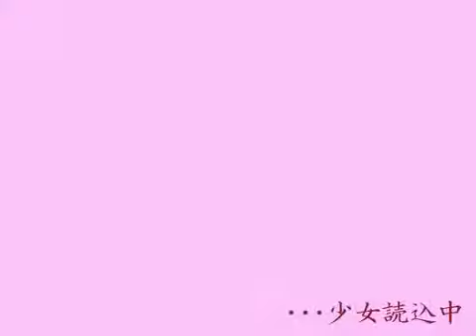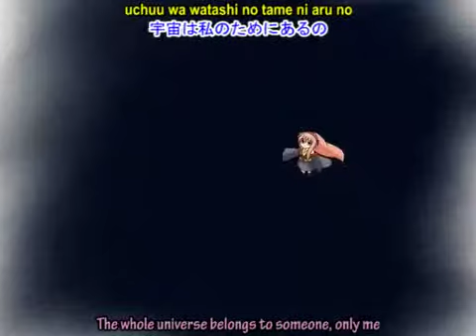Japanese Ninja No.1 with English + Romaji Sub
by Megurine Luka